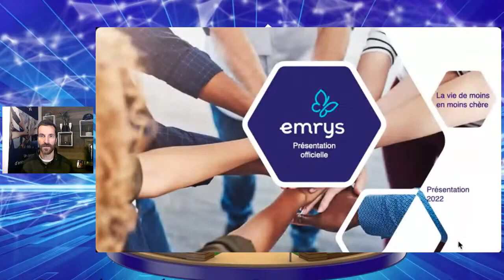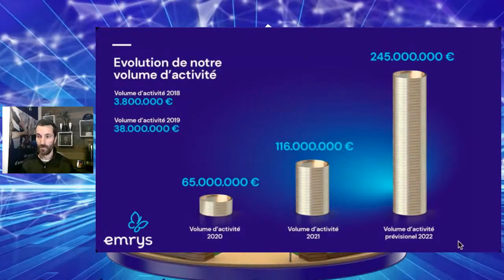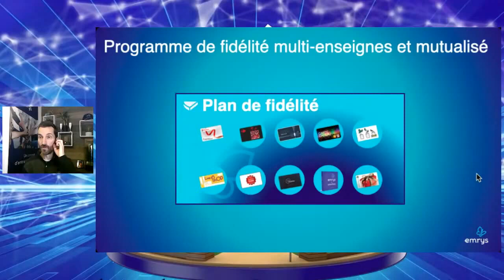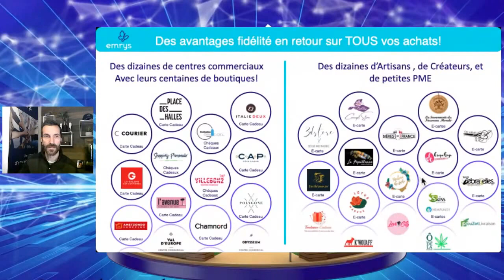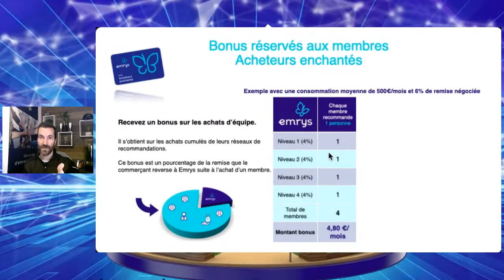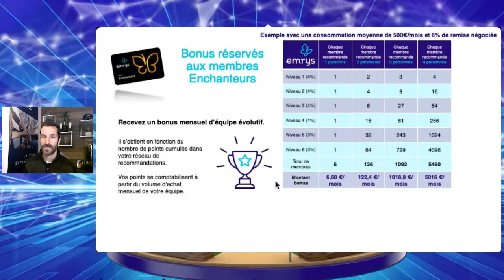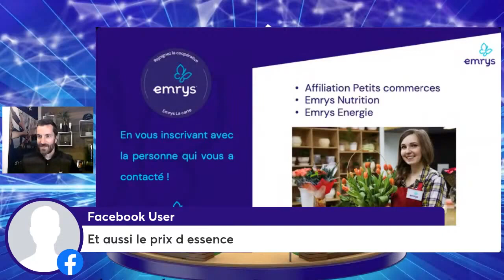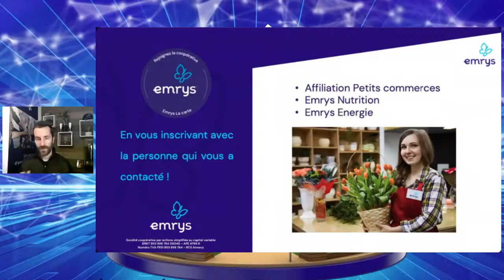Emrys la carte : La coopérative des consommateurs - Présentation 2022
Je vous dévoile Emrys, la coopérative qui vous veut du bien.

🎁 GRATUIT - Nos autres opportunités pour gagner de l'argent depuis son domicile

🔽🔽 INFORMATIONS 🔽🔽

Emrys la carte
comment fonctionne emrys
la coopérative francaise des consommateurs
gagner des coins avec Emrys
gagner des pieces emrys
crédit d'achat Emrys
Cheque emrys